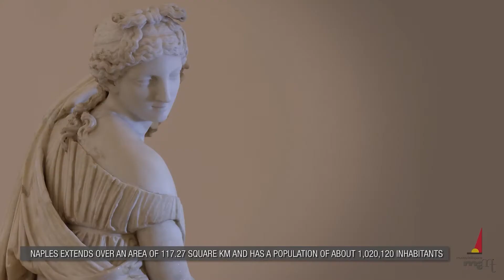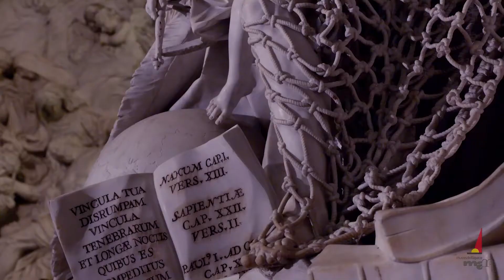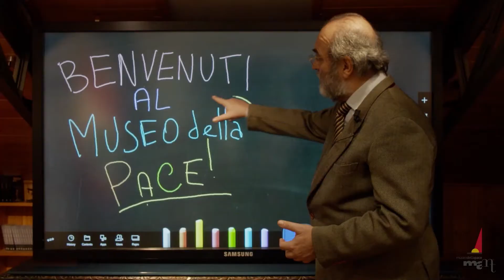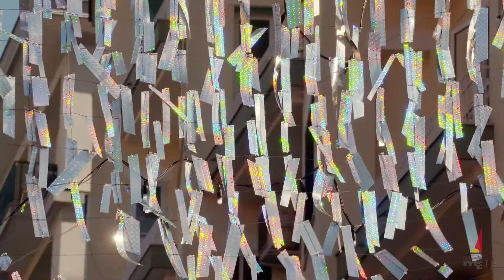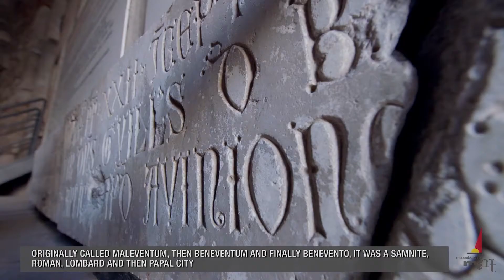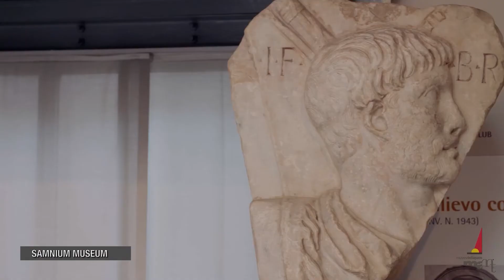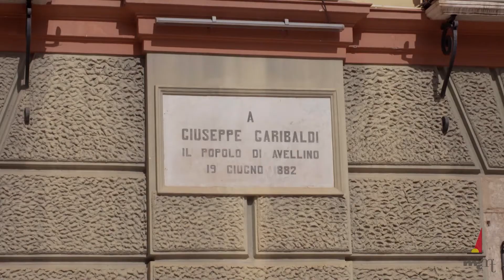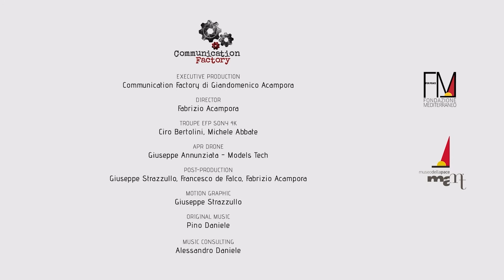Campania Grand Tour 2 ENG HD